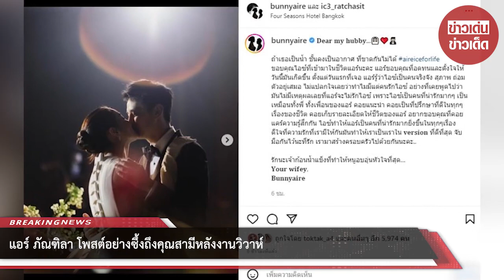แอร์ ภัณฑิลา โพสต์อย่างซึ้งถึงคุณสามีหลังงานวิวาห์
เลื่อนสถานะเป็นคู่ชีวิตกันเรียบร้อยแล้ว สำหรับ "แอร์ ภัณฑิลา ฟูกลิ่น" และ แฟนหนุ่มนักธุรกิจ "ไอซ์ รัชชสิทธิ์" ที่ได้จูงมือกันเข้าพิธีแต่งงาน ณ โรงแรมโฟร์ซีซั่นส์ กรุงเทพฯ ท่ามกลางบรรยากาศชื่นมื่นและอบอวลไปด้วยความรักความอบอุ่น เมื่อวันที่ 17 กรกฎาคมที่ผ่านมา

 ล่าสุดหลังเข้าพิธีวาห์สาวแอร์ก็โพสต์ร่ายความในใจถึง คุณสามีว่า

Dear my hubby. ถ้าเธอเป็นน้ำ ชั้นคงเป็นอากาศ ที่ขาดกันไม่ได้ aireiceforlife ขอบคุณไอซ์ที่เข้ามาในชีวิตแอร์นะคะ แอร์ขอบคุณที่อดทนและตั้งใจให้วันนี้มันเกิดขึ้น ตั้งแต่วันแรกที่เจอ แอร์รู้ว่าไอซ์เป็นคนจริงจัง สุภาพ ถ่อมตัวอยู่เสมอ ไม่แปลกใจเลยว่าทำไมมีแต่คนรักไอซ์ อย่างที่เคยพูดไปว่ามันไม่มีเหตุผลเลยที่แอร์จะไม่รักไอซ์

เพราะไอซ์เป็นคนที่น่ารักมากๆ เป็นเหมือนทั้งพี่ ทั้งเพื่อนของแอร์ คอยแนะนำ คอยเป็นที่ปรึกษาที่ดีในทุกๆเรื่องของชีวิต คอยเก็บรายละเอียดให้ชีวิตของแอร์ อยากขอบคุณที่คอยแคร์ความรู้สึกกัน

นะคะ..

รักนะเจ้าก้อนน้ำแข็งที่ทำให้หนูอบอุ่นหัวใจที่สุด...
Your wifey,

Bunnyaire